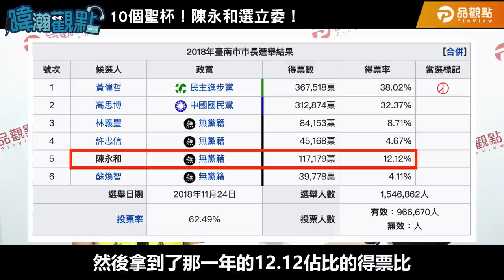10個聖杯！陳永和選立委！ft.陳永和｜黃暐瀚-暐瀚觀點181｜品觀點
各位觀眾！
掌聲歡迎我們的最強里長陳永和~~~
今天永和里長來到暐瀚觀點
要跟大家說明為什麼決心參選台南第六選區的立委